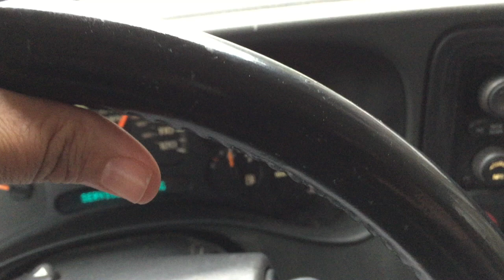Spring Break 2018 720p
Spring Break Florida 2018